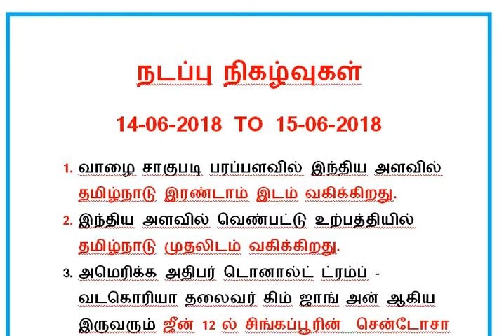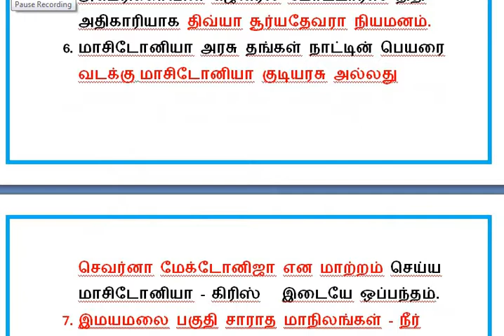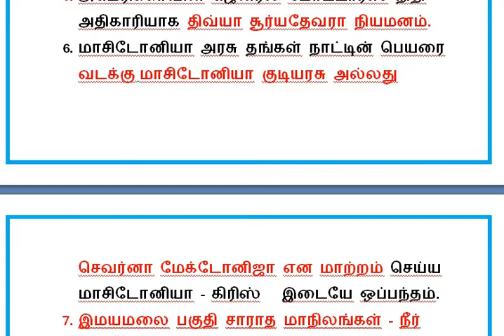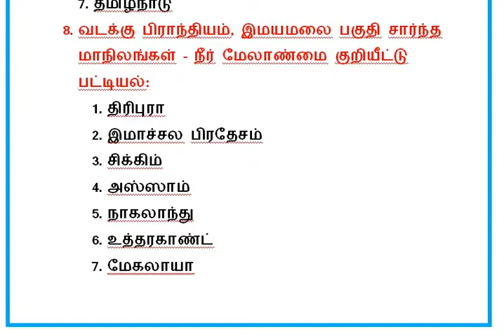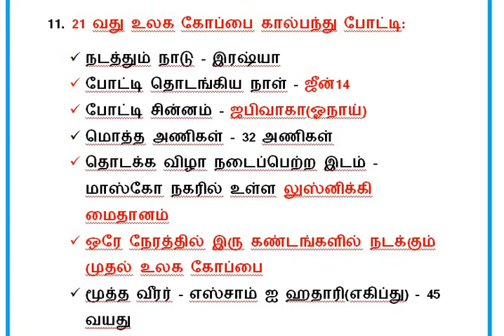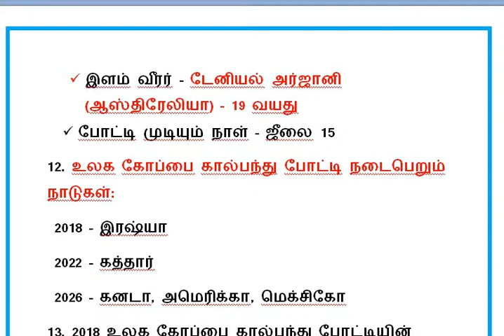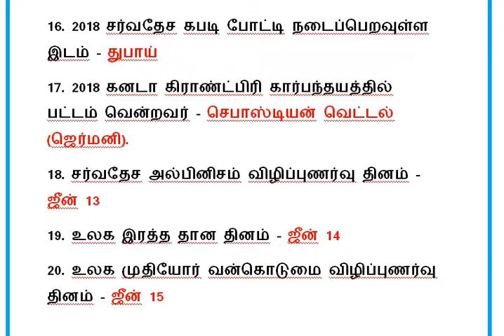DAILY CURRENT AFFAIRS 14-06-2018 TO 15-06-2018